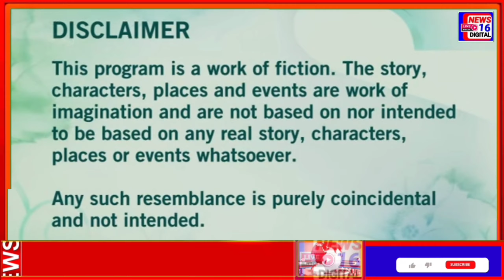Mazahiya Shayri Jr Amitabh Bacchan Haroon Ajmeri |news 16 digital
Mazahiya Shayri
Jr Amitabh Bacchan Haroon Ajmeri |news 16 digital